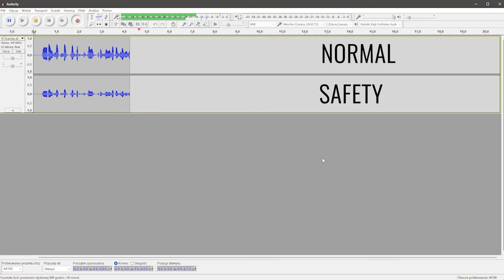372 Comica VM30 - najciekawszy krótki shotgun na rynku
Z kodem "jacekwphoto" dostajecie 10% zniżki na cały asortyment sklepu F43.pl